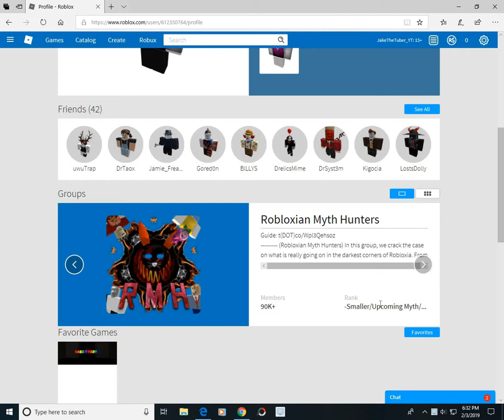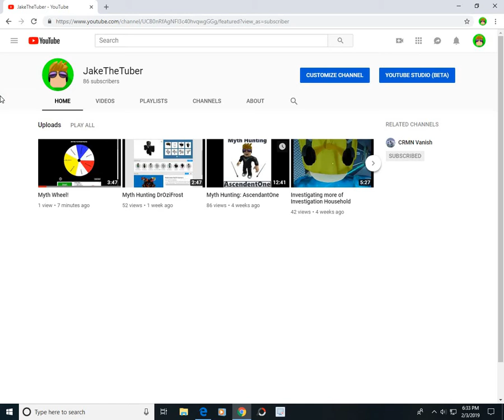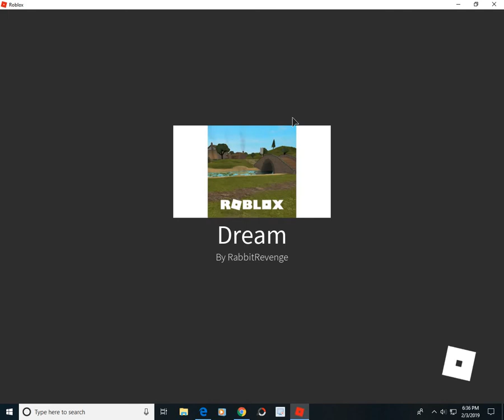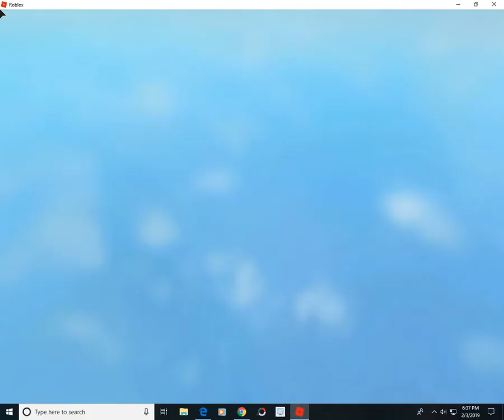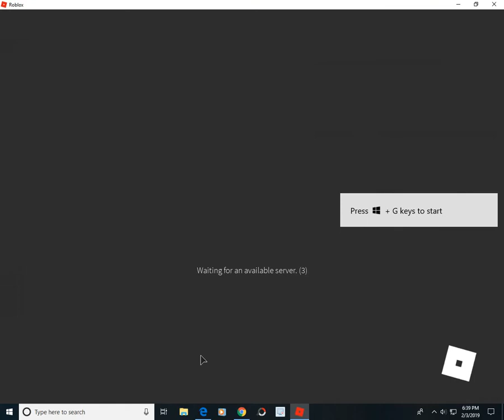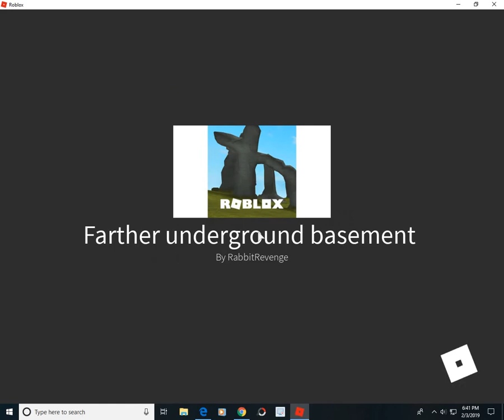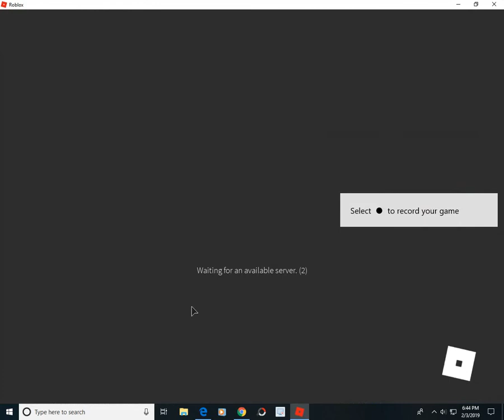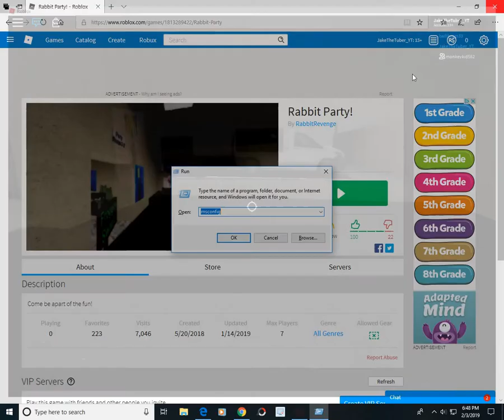Myth Hunting: RabbitRevenge